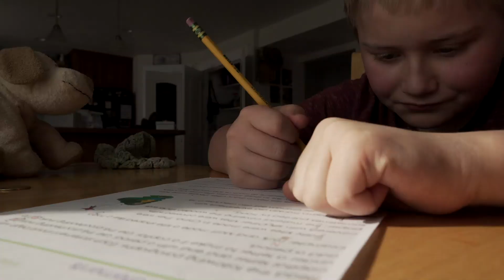I Had Everyone's Help And We ROCKED It!!!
Great things can happen when you come together as a family and get things done! We work hard as a family and play hard as a family and we are blessed. When you are filling your freezer from your own land it can pose a challenge in the winter time that is for sure! Thanks for joining us we appreciate it!